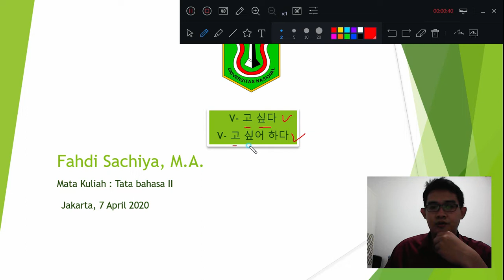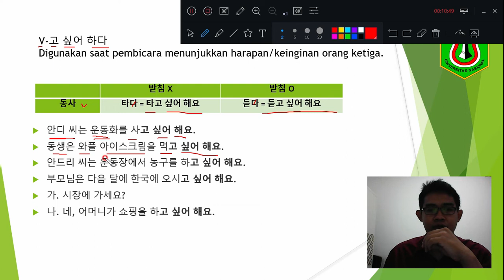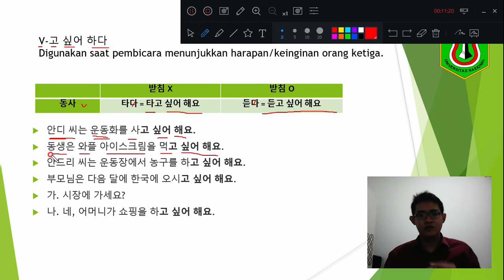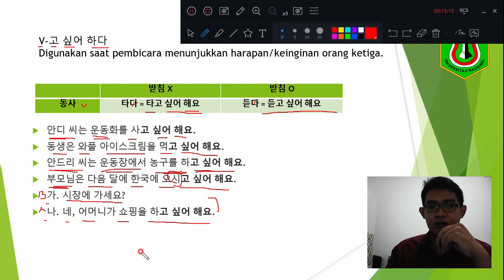고 싶다 and 고 싶어 하다 korean grammar